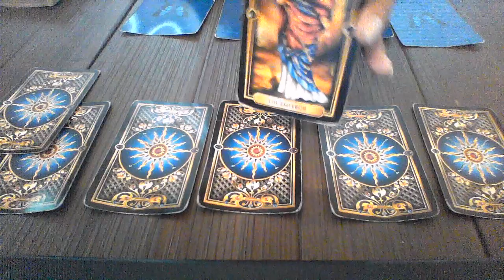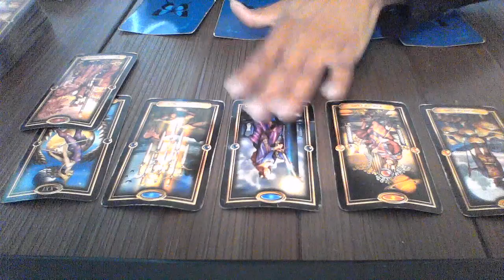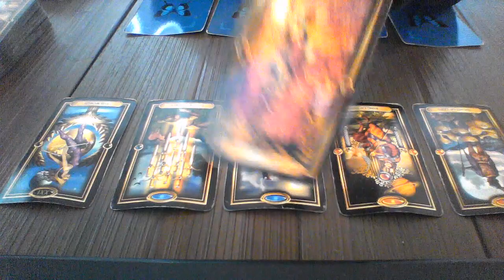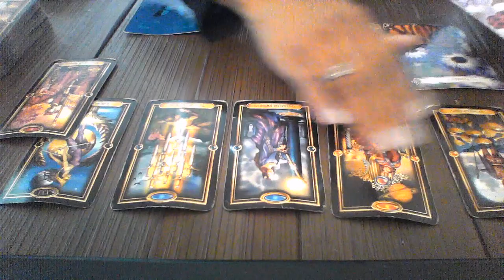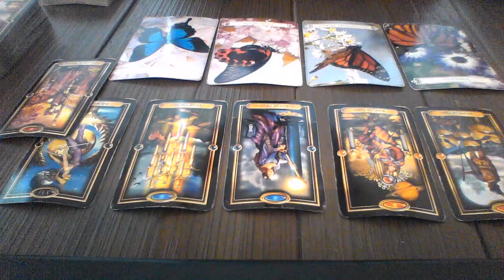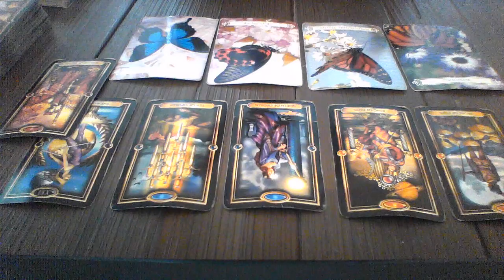VIRGO MAY 27 JUN 2 2018 I TOLD YOU IM OKAY $20 SPECIAL